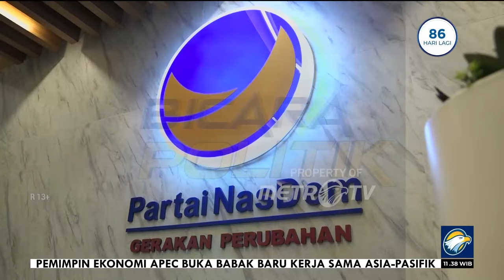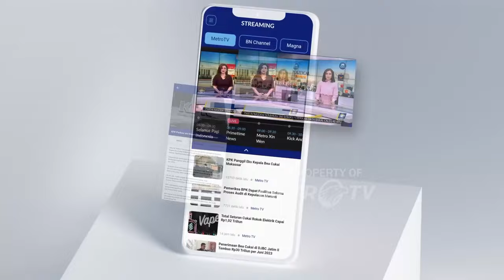Bicara Politik - Rachmat Gobel Tinjau Gedung DPW NasDem Gorontalo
MetroTV, Wakil Ketua MPR RI, Rachmat Gobel meninjau gedung DPW NasDem yang berada di Gorontalo.